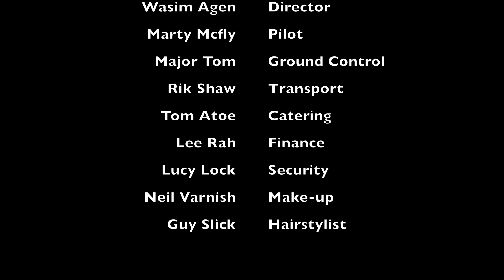Turkiye, Demre, Antalya, Simena castle 4K